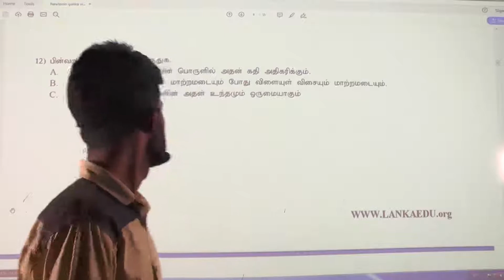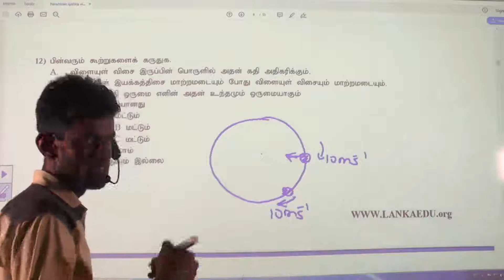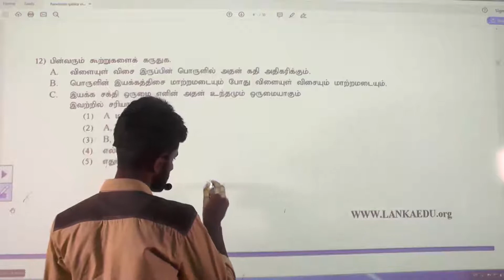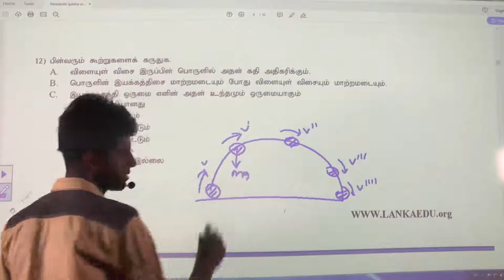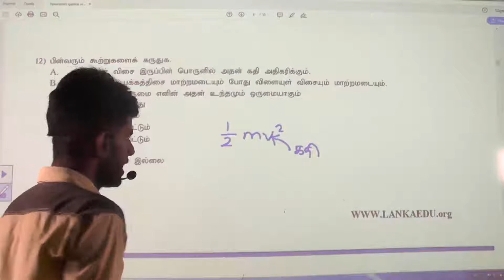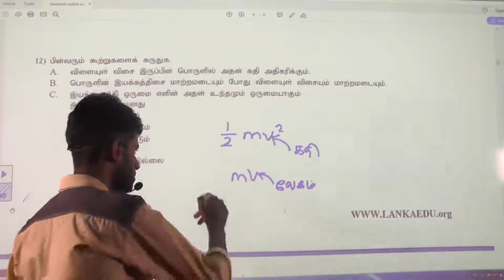நியூற்றனின் இயக்கவிதிகள் மாதிரி வினாக்கள் மீட்டல் பயிற்சி